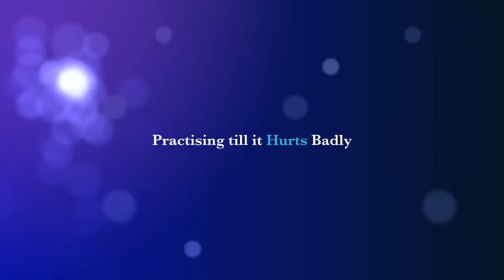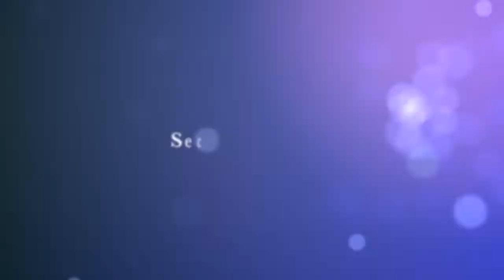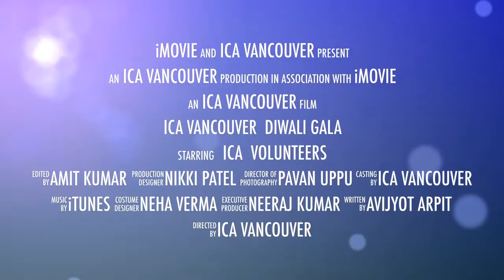Making of Nach Baliye - ICA Vancouver - Diwali Gala 2018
Behind the Scenes Making of Nach Baliye. 11 romantic couples presented the act at ICA Diwali Gala 2018.

Video Credit: Amit Kumar
Concept: Avijot Arpit

to know about our upcoming events.